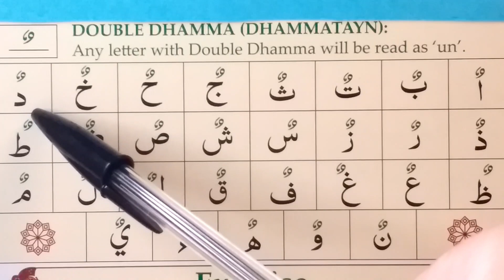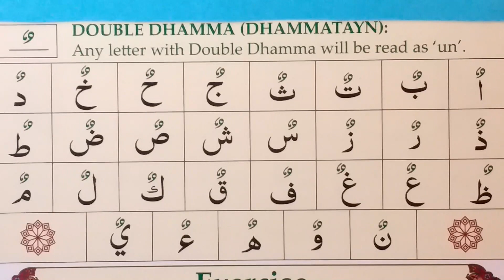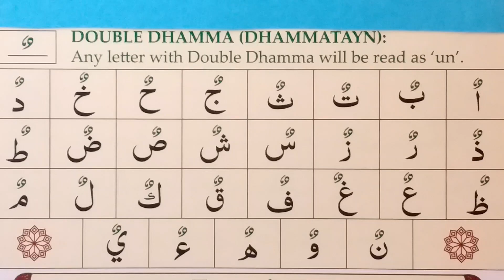Tajweed Lesson 12- The Arabic Alphabet with a Double Dhammah (Double Pesh)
Assalamu alaikum,

hopefully, you found the 12th lesson very helpful, as i try to explain the next double harakat, being a Double Dhammah, and inshallah i will post future lessons very soon.